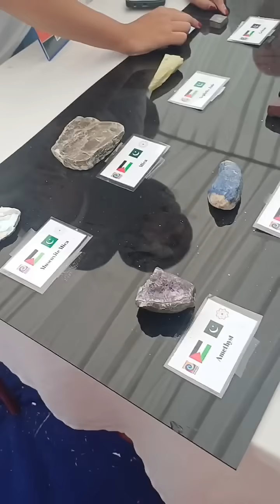"Exploring the Wonders of Science! Amazing Experiments at the Science Fair!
We visited an exciting Science Fair filled with creative experiments, fun inventions, and amazing scientific discoveries! Join us as we explore different stalls, learn new facts, and enjoy the magic of science in action! 🌍💡